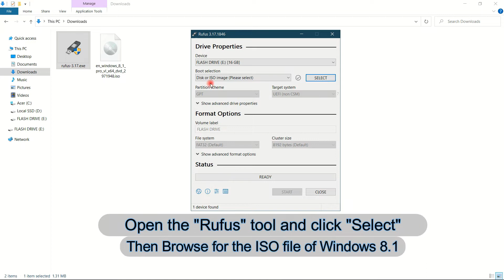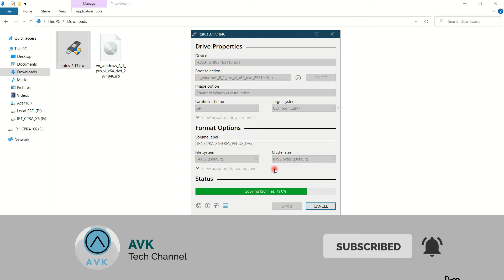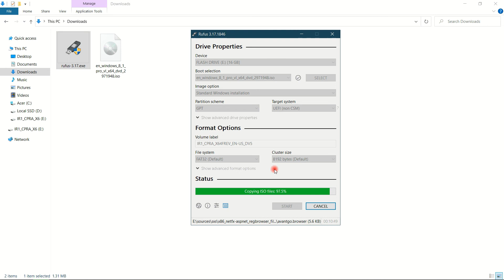How To CREATE Windows 8.1 Bootable Pen Drive from Image (.ISO) FILES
Learn How to create a Boot USB Flash Drive of Windows 8.1 ISO image, easily and quickly using Rufus. This is also called Image burning. We burn ISO image into Flash drive and use it as Installation Media for Installing New Operating System into the PC.
How To CREATE Image (.ISO) FILES AND MAKE Pendrive Bootable (windows 8.1)

In this video you will come to know How To Make a ISO Image for Windows 8.1 operating system.  How you can burn that iso image into pendrive and make that pendrive bootable. now a days the form factor of laptops are going very slim and mostly we will not see dvd drive in laptops or computers . And installing of OS via pendrive is much faster and reliable than a dvd and after many use of dvd that got scratched and show errors and for different OS  you need to make different dvd's . You can use same pendrive for different OS installation. Now a days pendrives are not much costier and after installing an OS you can use it for different tasks. To make an ISO IMAGE OF WINDOWS 8 or make in bootable in pendrive you need some softwares AND SOFTWARES ARE OPEN SOURCE AND YOU ARE FREE TO USE ANY OF THE SOFTWARE

🔥RECOMMENDED ACCESSORIES-
MIC (Microphone)-
CAMERA-
TRIPOD-
(Gorilla Pod)
Search this video for-
windows 10 bootable iso
create windows 10 usb
create windows 10 bootable usb
win 10 usb bootable
windows 10 download pendrive bootable
running windows 10 from usb
windows 10 iso to usb
create windows 10 bootable usb from iso
make windows 10 bootable usb
download windows 10 bootable usb
creating a windows 10 boot usb
create a bootable usb drive windows 10
windows 11 bootable usb rufus
windows 11 live usb
rufus download windows 11
making a windows 10 boot usb
create windows 10 usb installer
rufus windows 11 download
burn iso to usb windows 10
disk wipe bootable usb
bootable disk clone
create bootable usb mac
download windows 10 onto usb
bootable recovery usb
rufus format
rufus iso
boot from usb mac
make bootable usb mac